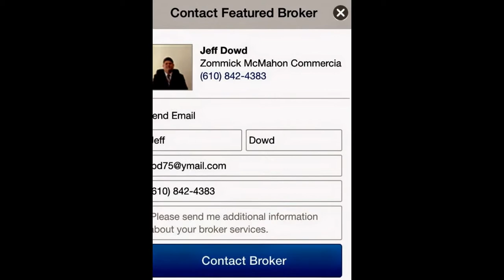Available For Sale 333 West State Street Media PA Jeff Dowd